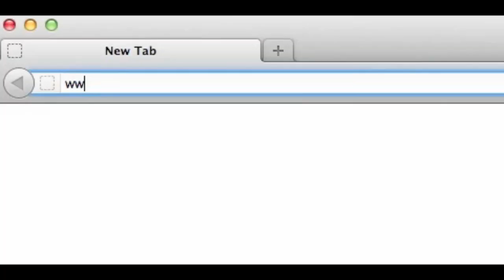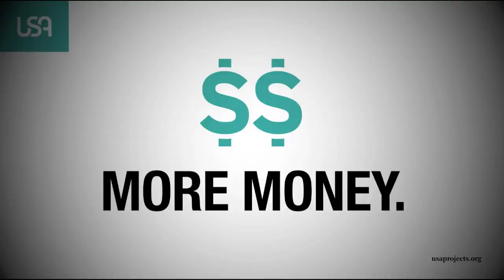Filmmaker Koji Sakai Funds His Film with USA Projects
USA Projects is your community where accomplished artists can post projects, arts supporters can help fund projects with tax-deductible donations, and partners can join in with match funds.

USA Projects is a 501(c)3 non-profit organization. All donations are tax-deductible.

USA Projects is a program created by United States Artists (USA), a nonprofit grantmaking and artist advocacy organization that has awarded $15 million to America\'s finest artists in the last six years. USA Projects hosts an online community where artists can post projects for funding and connect with those who love and support artists.

About this project:
Koji Sakai raises over $13,000 on USAPROJECTS.ORG for his film, CHINK, now filming!